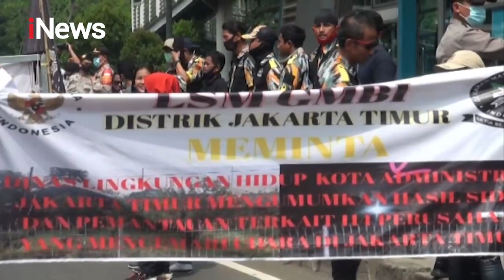iNews Pagi 12 November 2020 Segmen 3